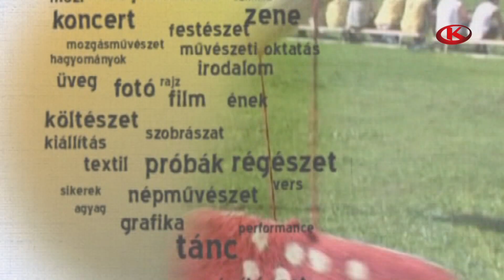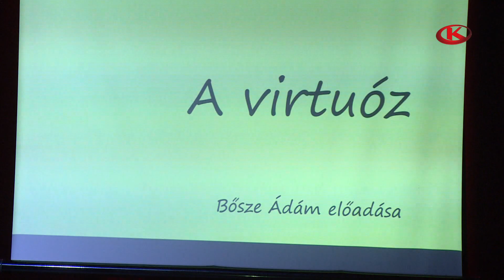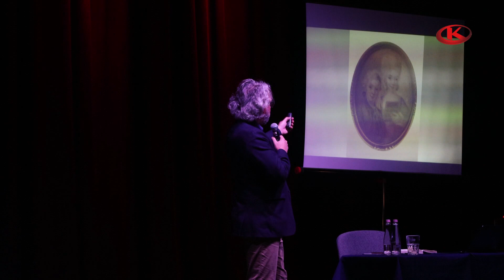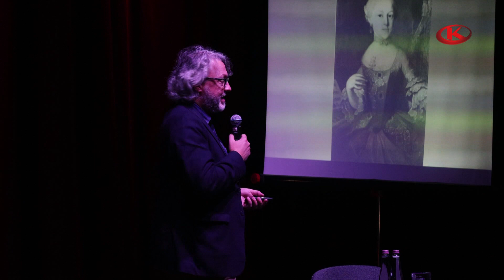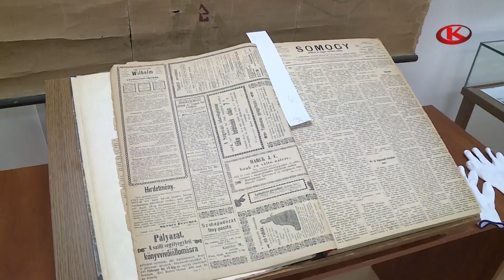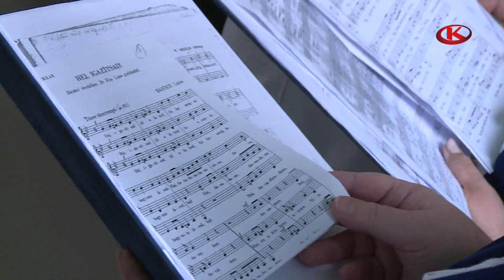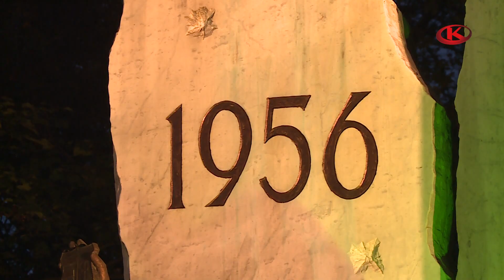Géniusz 2023. november 8.